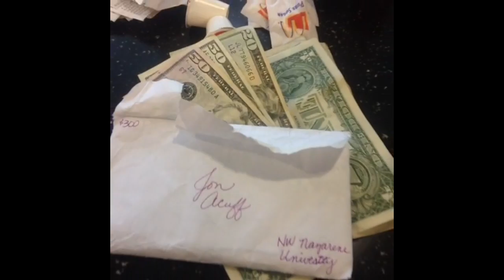Want to see the credit card you get when you 4